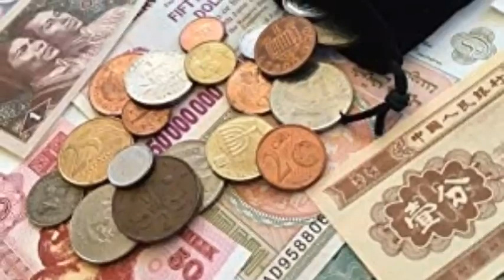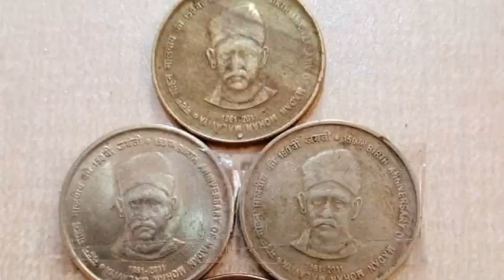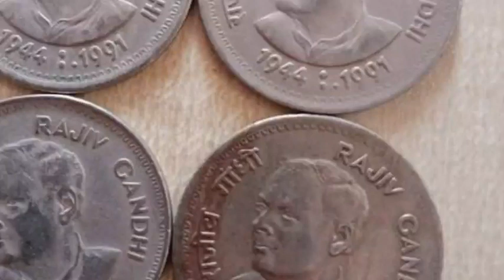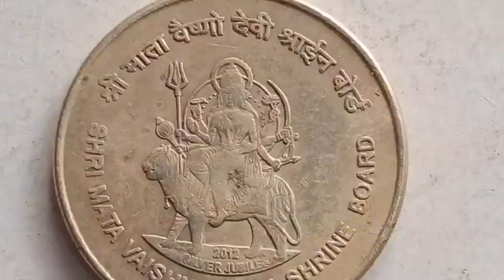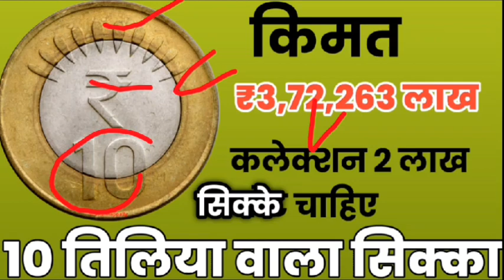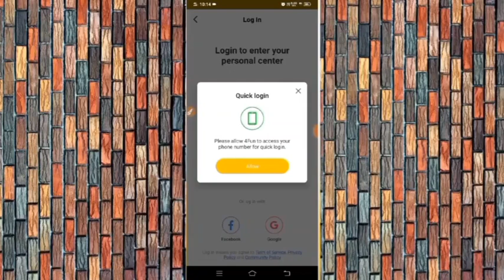₹78,62,999लाख रुपए रोकड़ मैं दुंगा |old coin exhibition Delhi|old most biggest currency museum 2022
👇👍old coin, old note, old indian currency,

sell_old_coin_and_note_Guaranteed from home on many online websites and other trusted ways Indian rare currencies real value and original buyer's information OldCurrencyMusiumAndExhibitions full details and address rare coins and note buyers contact number and address अपने पुराने नोट और सिक्के चाहे किसी भी समय काल से जुड़े हो या किसी भी कंडीशन में हो बहुत ही बड़ी क़ीमत पर विश्व भर के विभिन्न संग्रहालय में, प्रदर्शनी में, मेलों में या लोकल खरीददार को भी बेच सकते है आपके पास पड़े नोट और सिक्कों की सही कीमत जान लेना आपके लिए बहूत ही जरूरी है इसलिए हमारे वीडियो में आपको विभिन्न कंपनियों, वेबसाइटों या संग्रहालयों द्वारा दी जाने वाली कीमतों के बारे में बात की जाती है। हमारे पंजीकरण शुल्क की मांग करता है तो आप उसके खिलाफ कानूनी शिकायत कर सकते है Disclaimer:- we don't buy or sell any type of Currency. our channel is not responsible if you facing any Froud. be careful, expert guruji, real coin and note buyers, real currency buyers, आपके पास जितने भी प्राचीन काल से जुड़े सिक्के या नोट है तुरंत बेचो, History of indian currency notes, Currency, Rare Collection, old coin, sell old coin, coin trader, coin collector, old coin value, old coin buyer contact number, old coin market, old coin buyer, old coin for sell contact number, old note buyer, old currency buyer number, old currency value of India, old currency note value, sale_old_coin_note how to sele old coin in India, sal